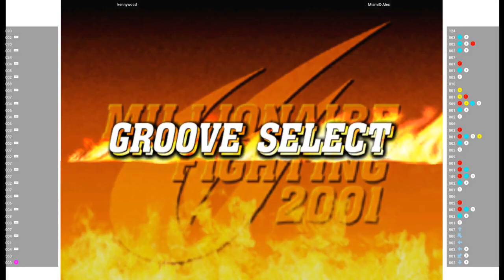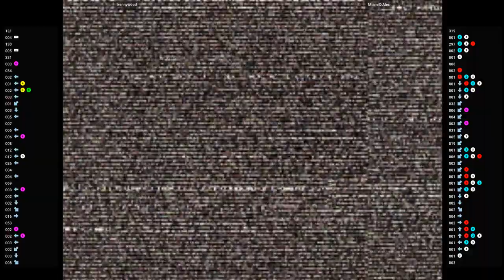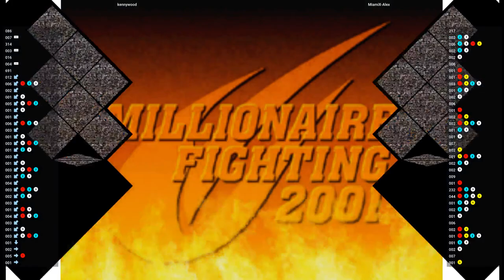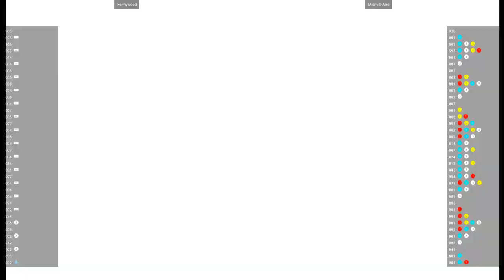CVS2 🕹 kennywood VS MiamiX-Alex